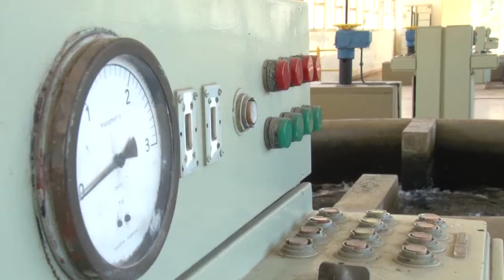La Planta Potabilizadora El Cadillal se prepara para el verano - Tucumán Gobierno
Garantizar la provisión de agua potable para más de la mitad de los usuarios de San Miguel de Tucumán. Esta es la misión que llevan adelante cada día operarios de la Sociedad Aguas del Tucumán en la Planta Potabilizadora de Agua El Cadillal que trabaja a destajo en el chequeo del proceso productivo con el mantenimiento de bombas, acueductos y filtros de cara a la temporada veraniega que se avecina.
Además, durante cada jornada, el predio es visitado por escolares de toda la provincia que aprenden del proceso de tratamiento por el cual se asegura la salubridad del líquido vital para los tucumanos.
El jefe de la Planta, Fernando Robledo, contó que, camino a la temporada estival, la empresa realiza tareas de optimización del acueducto y de todo el proceso de tratamiento.
“Trabajamos en la optimización de captación en la toma flotante del dique Celestino Gelsi. Se hace reparaciones y puesta a punto de los equipos de bombeo eléctrico”, comentó.
Con respecto a los procesos que periódicamente realiza la planta, dijo que consiste en el desarenado, coagulación, flojulación, decantación, filtración y desinfección del líquido. “Se hace un relevamiento para garantizar la eficiencia de cada uno de los procesos para posibilitar la producción”, expresó.
Además explicó que cada 24 horas se realizan tareas de limpieza de los 16 filtros que tiene la planta que son utilizados para la eliminación de la mayor cantidad de partículas en suspensión que hayan pasado el proceso de decantación a través de una carrera de filtrado a base de arena que abarca un período de 16 a 24 horas.
Tratamiento del agua en números
7.800 m3 por hora procesa la planta.
6.900 m3 por hora son destinados al consumo domiciliario en Capital.
La mitad de los usuarios de San Miguel de Tucumán consumen agua purificada de El Cadillal.
30 operarios de la SAT trabajan las 24  horas en turnos rotativos.
La SAT brinda salud a los tucumanos
Luis Valdés, operario de la Guardia Rotativa de Tratamiento, que desde hace 33 años se desempeña en la empresa, contó que trabaja como encargado de la toma flotante donde se capta agua de superficie para su posterior tratamiento.
“Mi trabajo es muy satisfactorio porque permite brindar salud e higiene para toda la provincia. Muchas veces vemos que la gente derrocha el agua, lava los autos con mangueras o deja correr el agua del caño. Sería bueno que los vecinos tengan una cultura del uso del agua para que todos puedan recibirla en sus casas”, señaló el obrero.